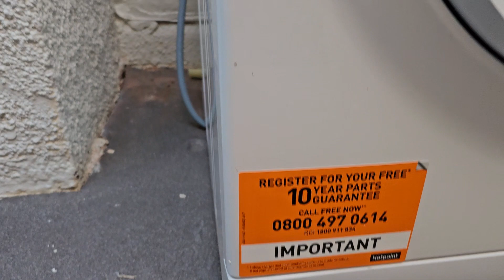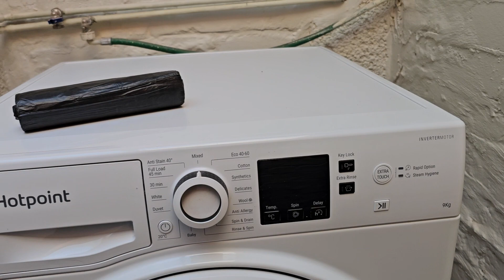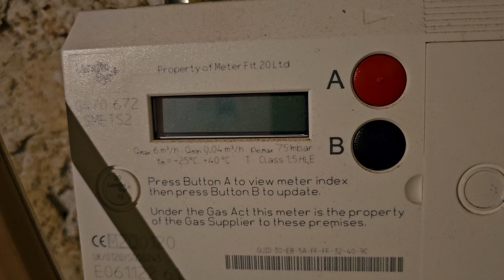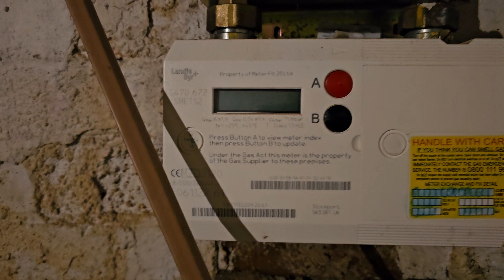51 Freemantle street 20231124